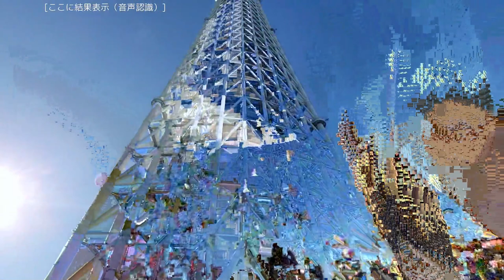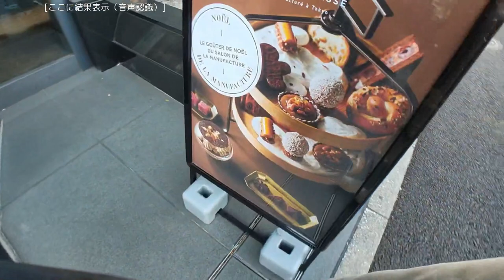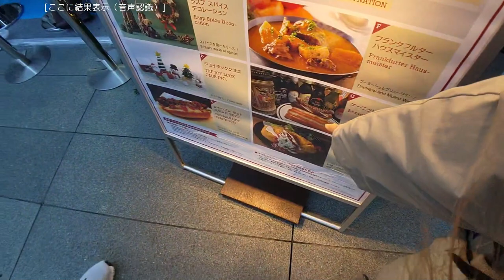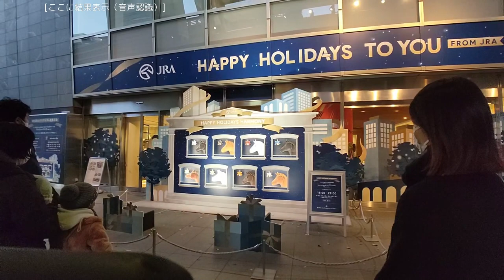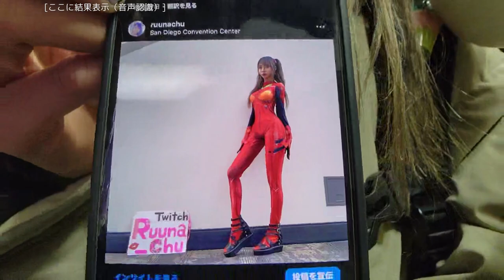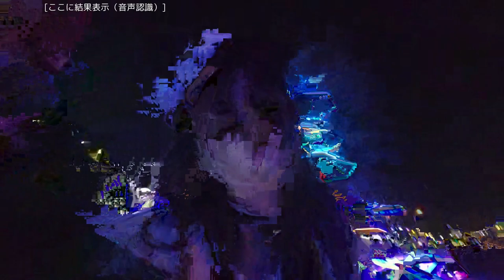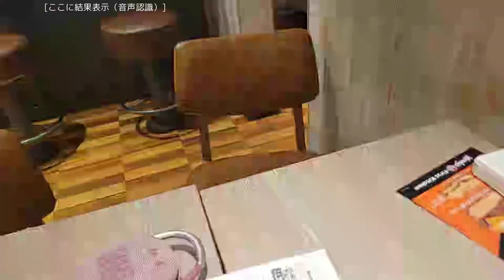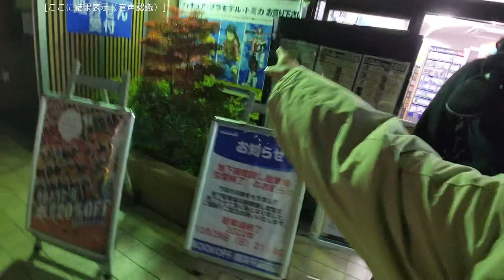2022.12.23 【Tokyo】🎄🦌Christmas Market Hopping☃️🎄!alert !social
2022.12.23 【Tokyo】🎄🦌Christmas Market Hopping☃️🎄!alert !social